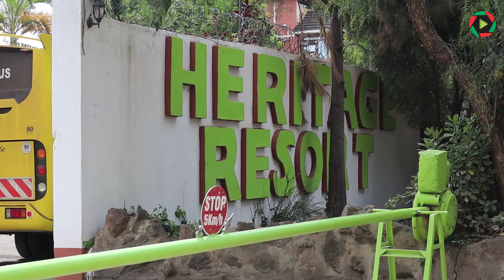Marimu Sec. School Teachers Team Building...at Heritage Naivasha.